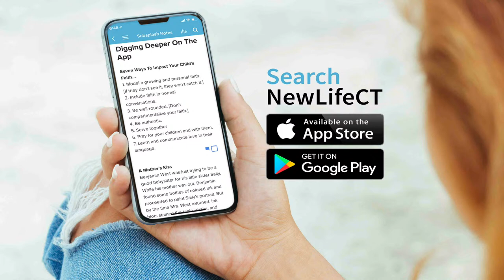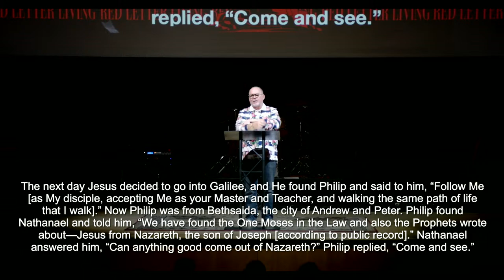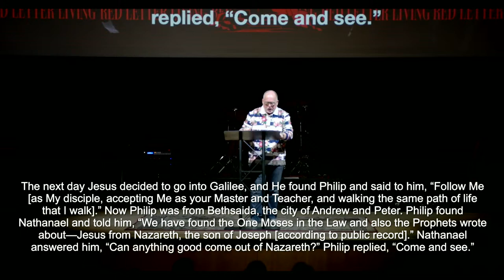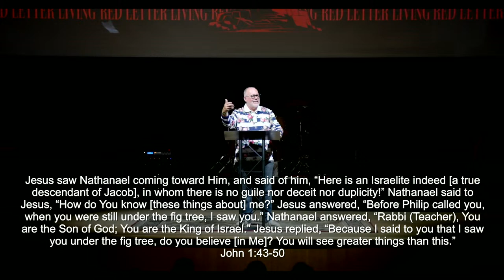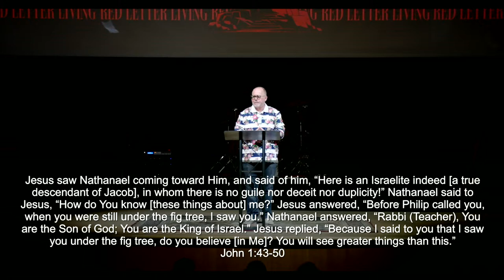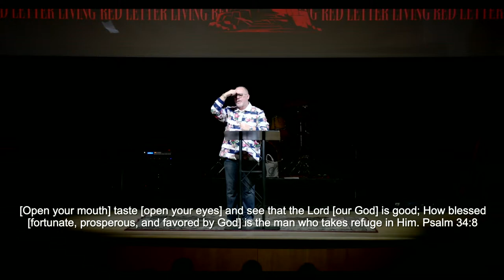Follow Me... Easter 2024 | Red Letter Living Part 5 | w/Pastor Mark Evans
If you’ve just made a decision for Christ, please respond

Join us LIVE on Sundays at 8:30am, 10:30am & Wednesdays 6:30pm EST

You can join us on our Online Campus several ways...- Watch on Apple TV using the Facebook Live app (search for New Life Church Trumbull)

However you decide to join us, we look forward to worshiping with you!

To support this ministry and help us continue to reach people all around the world